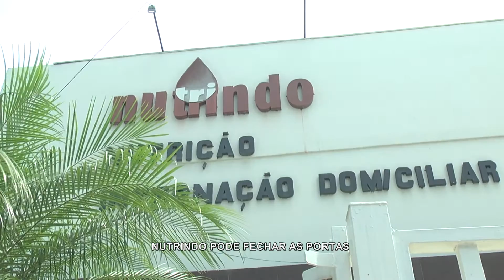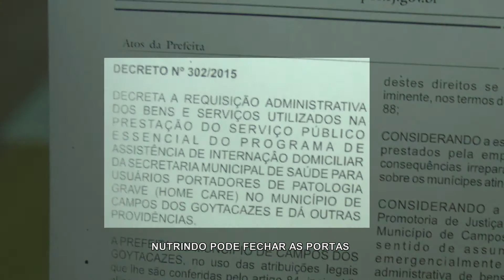TERCEIRA VIA NOTICIAS DE 18 DE NOVEMBRO DE 2015 VT COLETIVA NUTRINDO